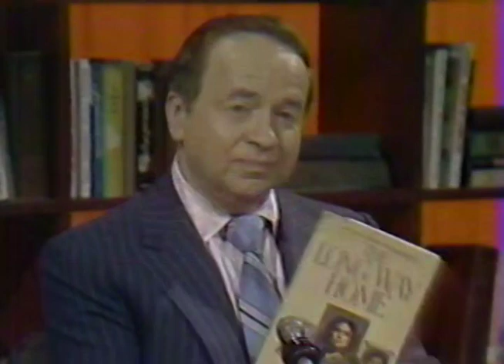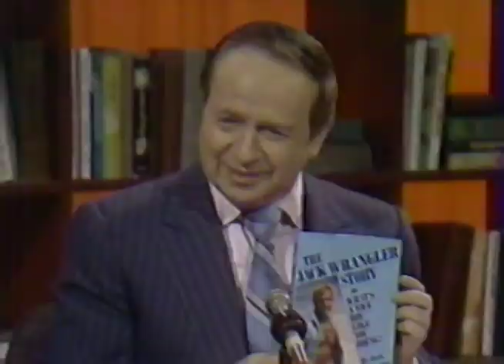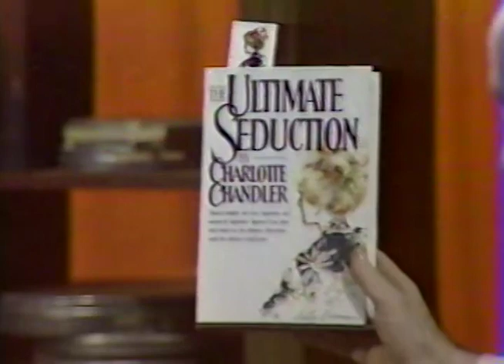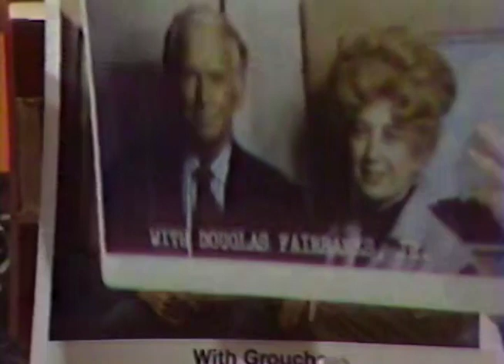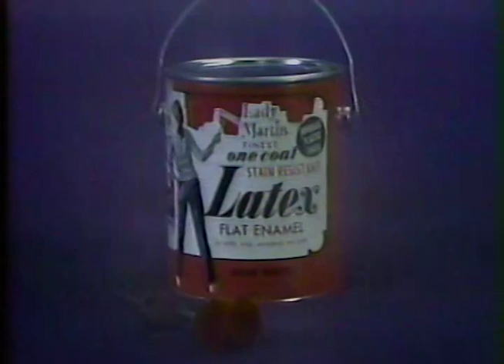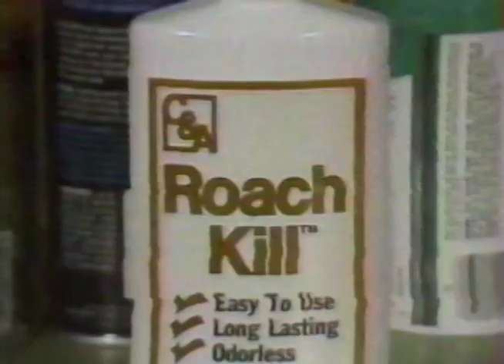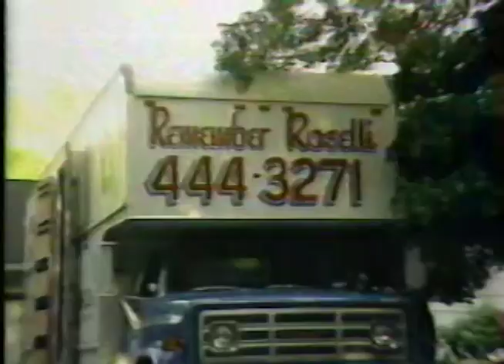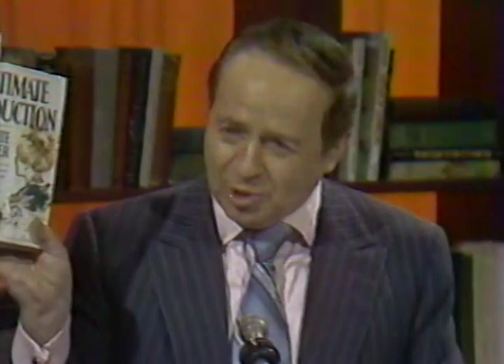The Joe Franklin Show with Jack Wrangler (12/23/84)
Featuring Jack Wrangler, Charlotte Chandler, Richard Portnow, and Anthony Hoffman. Originally aired on December 23, 1984.